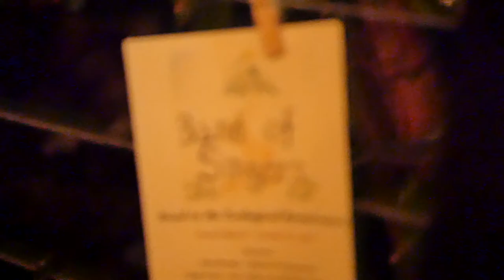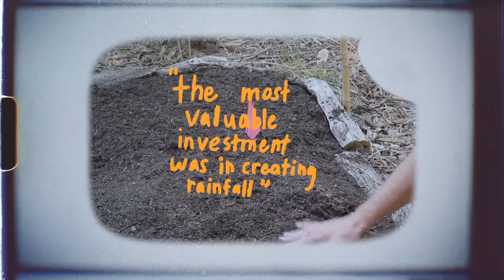Dream Harvest @ The BirdHouse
In this video, we explore the question, "How can we create the ecological renaissance of our wildest dreams?" through the Dream Harvest event that took place at The BirdHouse on October 24th, 2021.

Become a member of the BirdHouse!

Shot by Macaleigh Hendricks and Marina Kaway Stamato
Edited by Macaleigh Hendricks
Narration by John Allen
Piano by Cooper Allen
Stock footage from Pixabay (:09-:42)